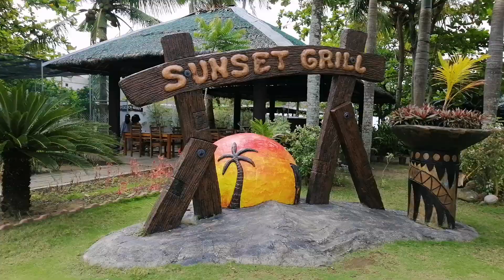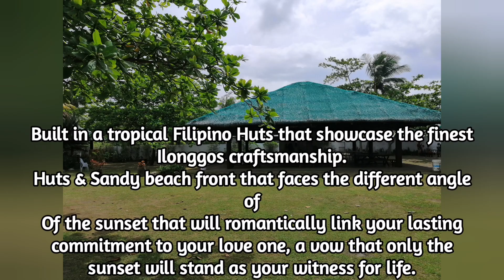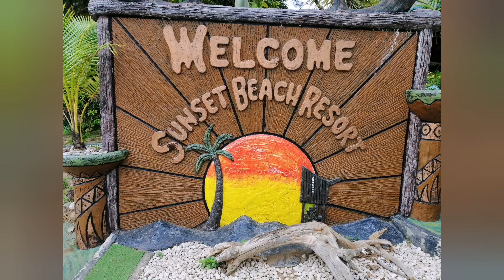LET'S ENJOY SUMMER AT SUNSET BEACH RESORT ILOILO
Summer is one of the most awaited time of the year where family and friends can get together, enjoy the beautiful weather and have fun under the sun. In this video I will share with you the mini reunion of my son Shan with his classmates of SDES SSES Batch 2021 and a family get together as well. Kids enjoyed swimming at the beach and in the pool as well.  Parents enjoyed chatting with each other and made some catching' up. In this video, I will feature some of the amenities offered in the resort and the rates as well.